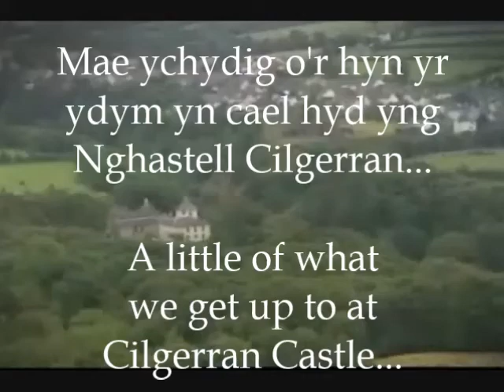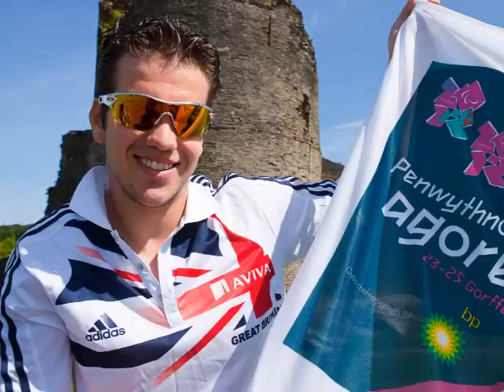Castell Cilgerran ddigwyddai-ar - Cilgerran Castle goings-on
Cipolwg i fyd o Gastell Cilgerran. Peidiwch byth â bod? Yna, yn gweld yr hyn yr ydych yn colli! A glimpse into the world of Cilgerran Castle. Never been? Then see what you are missing!